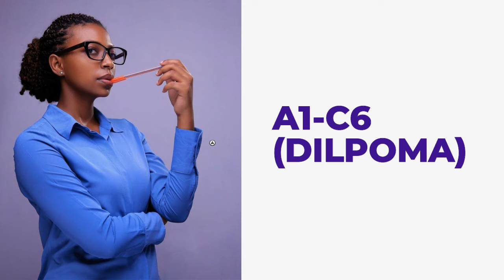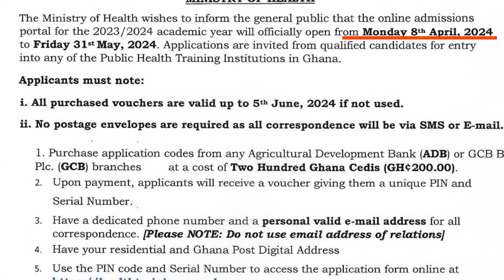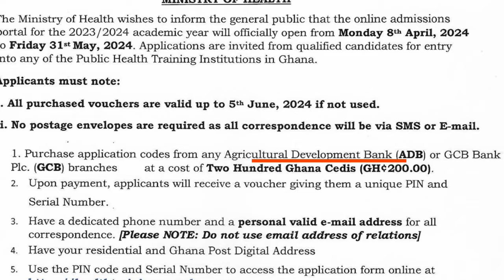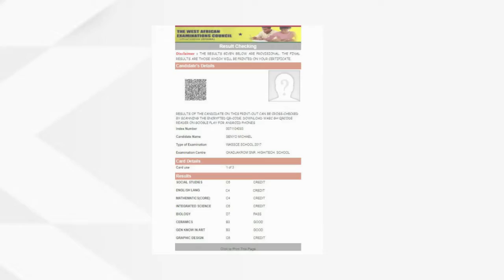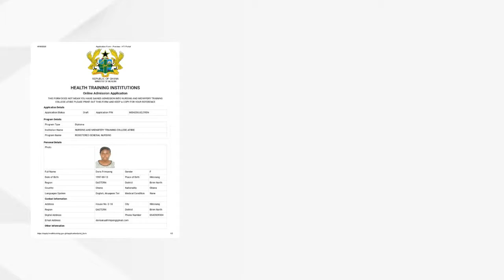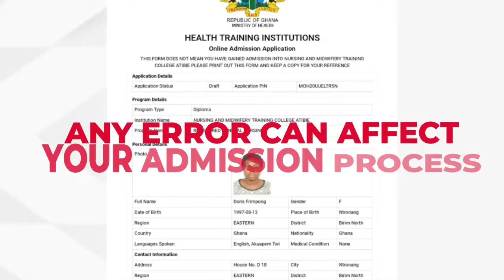NURSING TRAINING APPLICATION 2024/2025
An educational channel for everything related to Education, Technology, Innovation, Counseling & Career building